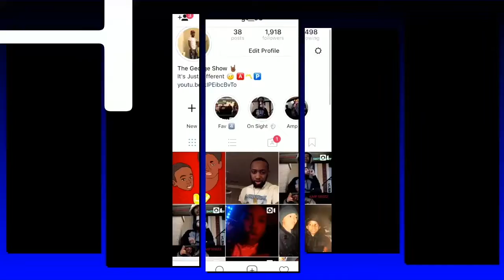Fox Vs Curry And It Got Real ! KINGS vs WARRIORS HIGHLIGHTS Reaction